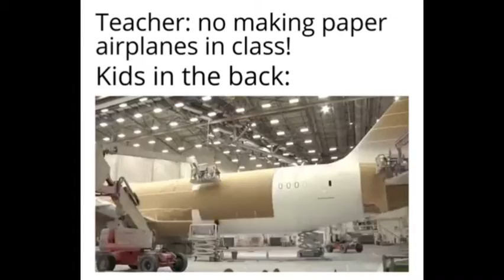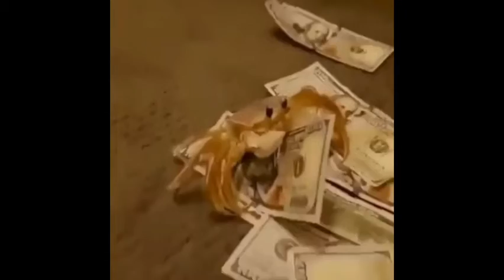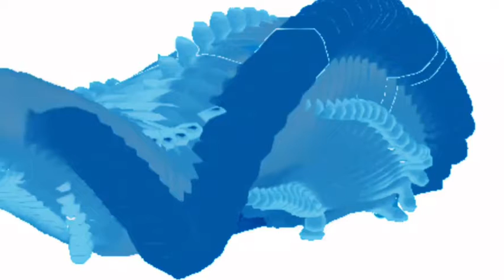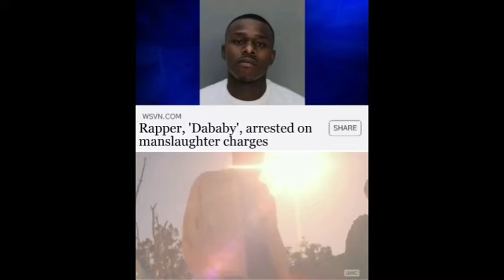Memes I stole from discord V.43